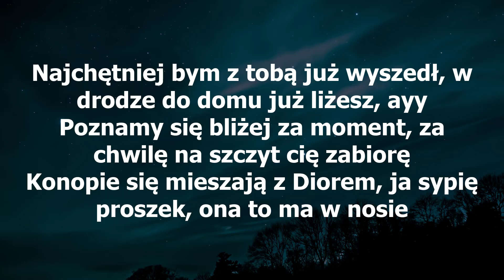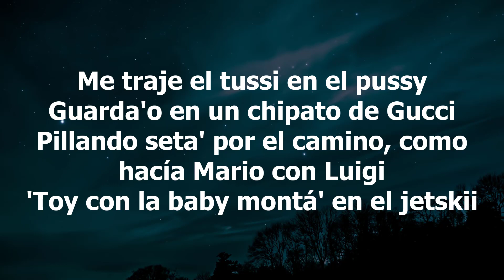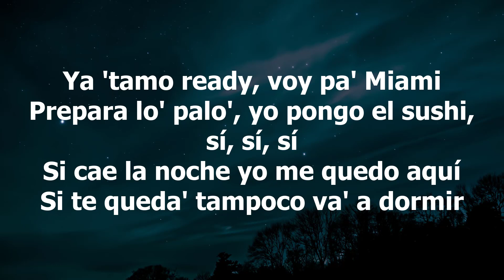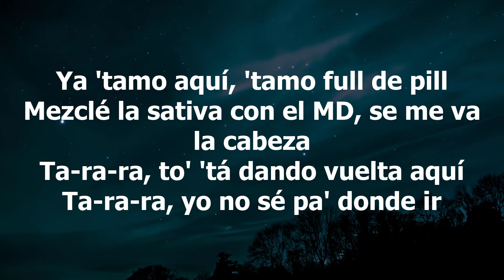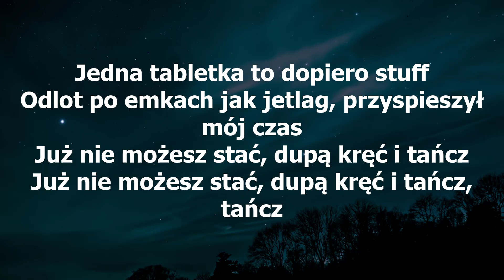[TEKST] Malik Montana x DaChoyce - Jetlag (prod. SRNO)